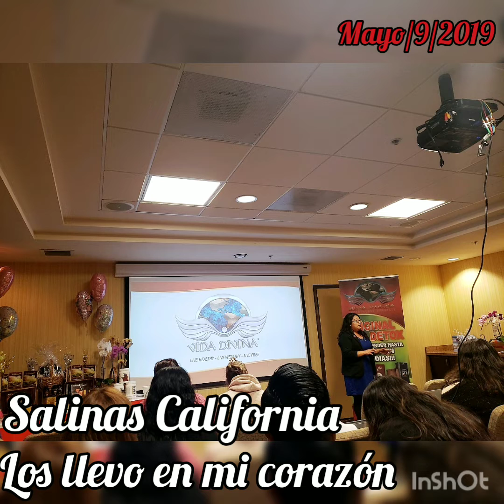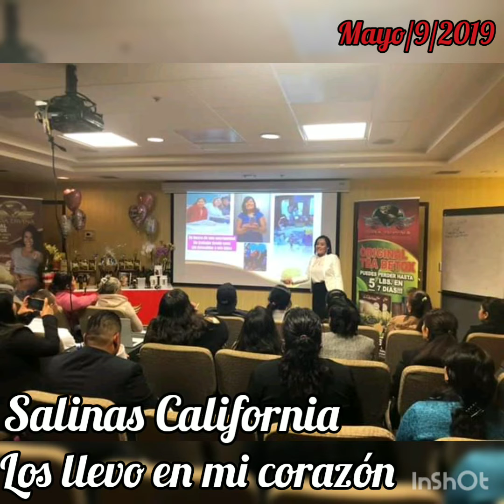Recuerdo de Salinas California vida Divina by Adelfa Ignacio